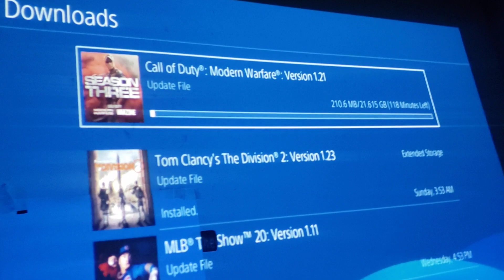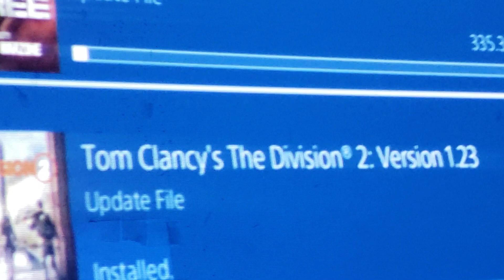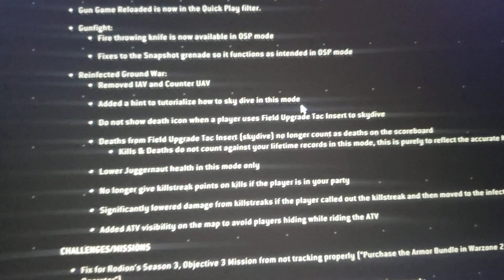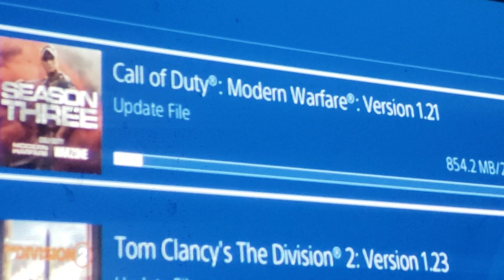CALL OF DUTY MODERN WARFARE WARZONE PATCH VERSION 1.21 21GB DOWNLOADING PS4 PLAYSTATION 4 5/19/2020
call of duty modern warfare warzone patch version 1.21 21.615gb  downloading download ps4 playstation 4